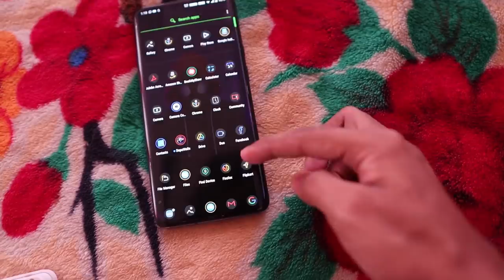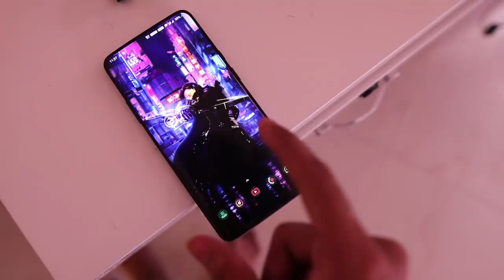DUDYയെ കാണ്മാനില്ല💔VIDEO CALLING DUDY🤭UNBOXINGDUDE